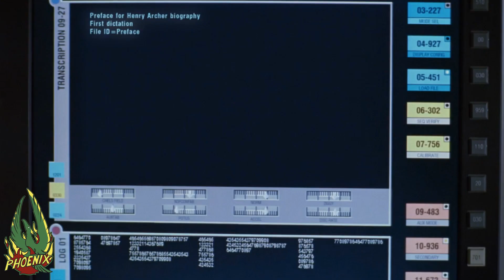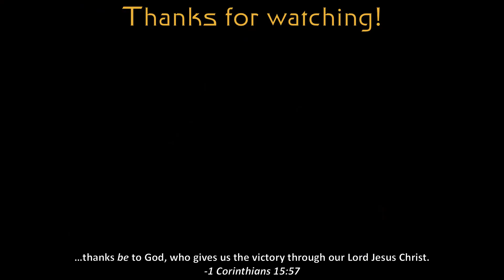Bozeman, Montana: A First Contact Day Tribute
In honor of the -40th Anniversary of First Contact Day, please enjoy this tribute to Bozeman, Montana. It was here that Zefram Cochrane built and launched his historic warp ship, the Phoenix, and then made (official) first contact with the Vulcans on April 5, 2063. Cochrane maintained a connection to the Montana town in the years following, dedicating the Warp Five Complex outside Bozeman in 2119, before heading out into space for parts unknown.

Episodes...
Enterprise: Desert Crossing, In a Mirror Darkly Part I, Singularity, Broken Bow, Carbon Creek
Lower Decks: Grounded